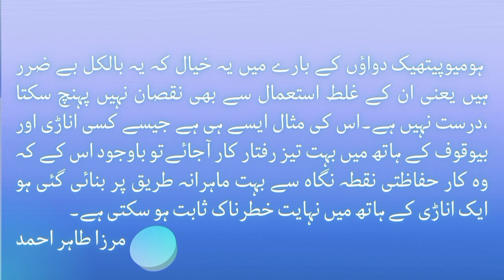Chronic old stomach problem.| Itching on skin.| Homeopathic medicine Alumina.| پرانا معدہ خراب. خارش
Chronic old stomach problem.severe Itching on skin.Homeopathic medicine Alumina.

پرانا معدہ خراب.
 خارش

The Alumina itch does not exhibit lumps or bumps. At first, the
itching begins on apparently clean, healthy-looking skin. Itching
leads to inflammation which leads to formation of pimples or, on
scratching intensely, blister formation. One may bleed as a result of
scratching. The affected part becomes insensitive and subject to
infection and further complication. In general, (unlike Alumina), in
most of the remedies, the bumps over the skin appear first and the
itching comes on later.

The eyelids swell and become thick and heavy. The eyelashes fall.
The vision becomes blurred. The eyes are very sensitive to light,
especially in the morning. The eyelids are sticky and the objects look
pale or yellow.

The stomach fails to function. There is a complete loss of appetite and
dislike for meat. The patient craves to eat indigestible things like clay
and coal. The stomach becomes inflamed and goes into spasms. One
of the main features is marked acidity. Nothing tastes right. There is
frequent acidic belching. Alumina is useful in all these symptoms.

The dysfunction of the stomach is due to the narrowing and thickening
of its blood vessels.

Alumina is very useful in acute hyperacidity, as well as the chronic
illnesses of the stomach.

Reference book name : homoeopathy like cures like page 55,56
 (English Rendering of Lectures
delivered on MTA International
by

                             Hadhrat Mirza Tahir Ahmad)

Homeopathic medicines,
Homeopathic remedies,
Homeopathic knowledge,
Homeopathic classes,
Homeopathic lectures,
Urdu homeopathy,
Homeopathy medicines,
Homeopathy remedy,
Homeopathic treatment,
Recovery from disease through homeopathy,
Hindi homeopathy,
Homeopathic doctors,